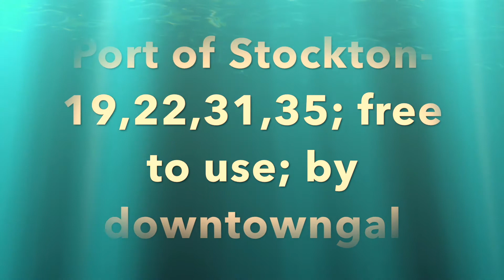RJazz Stockton Blues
This video features jazz played by Charles W. Ragsdale. In addition, the music is accompanied by sights or flowers (most of the photos taken by Ragsdale). I hope you enjoy.